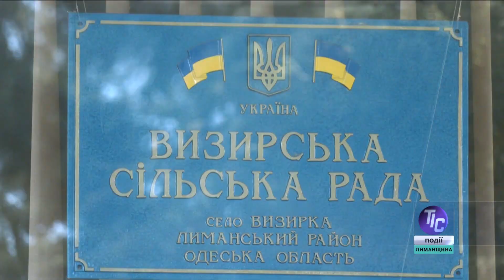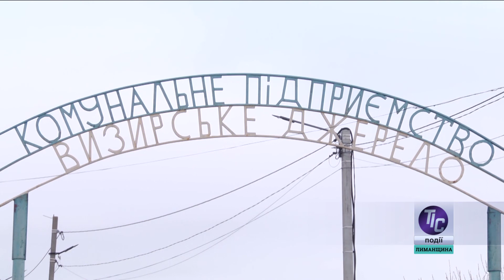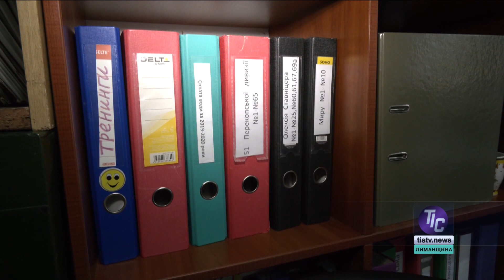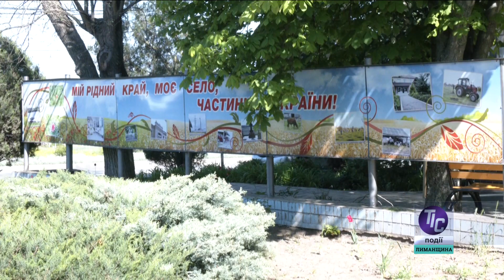Новини «ТІС. Лиманщина» (27.05.2023)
У сільській місцевості весна і літо дають гарну можливість поповнити свій стіл фруктами з саду та овочами з городу. Для фермерів - це ще й напружений час боротьби за врожай, коли стрімко зростає споживання води для поливу сільськогосподарських угідь. Саме тому, починаючи з весни, у Визирській громаді розпочато оповіщення споживачів про необхідність своєчасної оплати за спожиті послуги…